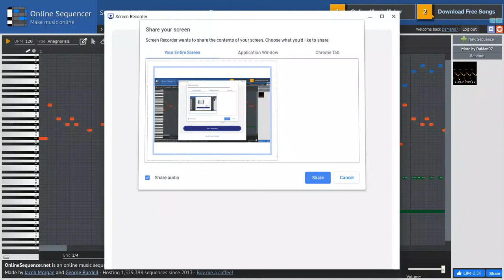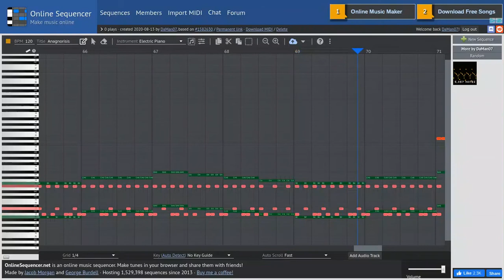MySwappedStory OST- 100 Anagnorisis (Self Insert Damien Megalo)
This is my own megalo for my own Au called "MySwappedStory." The original is "MyStory," where I replace the characters with people I know from school. I am Papyrus in that Au, therefore my megalo is in MySwappedStory. Anyways, the original Au will be getting it's own megalo called Dissolution, and my good friend Wyatt Henderson is Sans. Anyways, here is the original link and my account.

Anagnorisis- the point in a play, novel, etc., in which a principal character recognizes or discovers another character's true identity or the true nature of their own circumstances